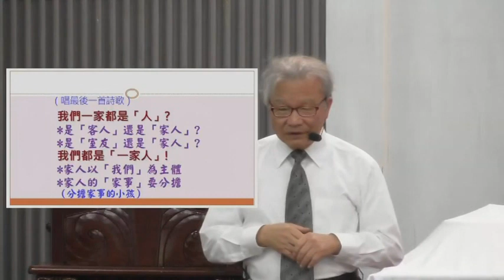【中壢教會】葉高芳牧師 - 誰需要將心歸家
2023年6月25日台灣基督長老教會中壢教會華語禮拜證道錄影